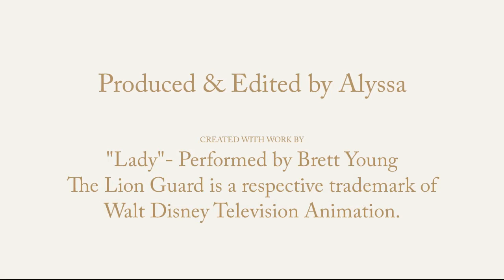Surak and Rani- Lady (Brett Young)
Hi, besties! Okay, so I wanted to use Rani's biological dad for this video but I couldn't find any footage of him & Rani together, so I had to use Surak instead. Please don't hate on me. I hope y'all enjoy this cute little video I made. Love you all!